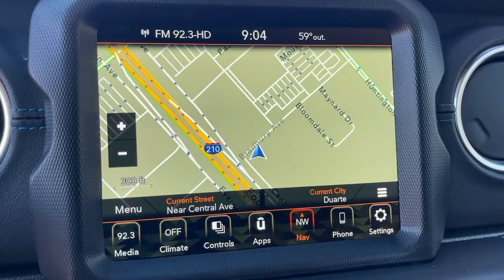2023 Jeep Wrangler Monrovia, Pasadena, Los Angeles, Montebello, Azusa, CA B312937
Sarge Green Clearcoat New 2023 Jeep Wrangler Rubicon 4xe available in monrovia, California at Monrovia CDJR. Servicing the Pasadena, Los Angeles, Montebello, Azusa, CA area.

Monrovia CDJR
1305 S Mountain Ave

Recent Arrival!